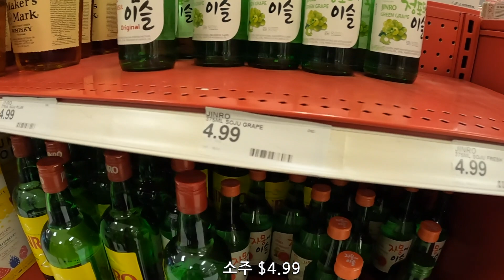미국엘에이 다운타운 걸어보기 한국승무원이 당한 노숙자의 묻지마 칼부림났던 타겟의 2023년 여름 상황 LA Downtown Target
LA아줌마 419회 : 미국엘에이 다운타운 걸어보기 : 한국 여승무원이 노숙자 가 휘두른 칼맞은 타겟의 2023년 여름 상황 LADowntown Target

찐친패밀리 가입은 구독버튼 옆 '가입'버튼을 콕!

* 이 채널에서 LA아줌마 수다는 지극히 개인적인 이야기이므로, 국가, 인종, 사회, 학교, 단체, 사람, 일화 등에 대한 과장이나 일반화를 하지마시고, 한귀로 듣고 한귀로 흘리시기 바랍니다. ^^